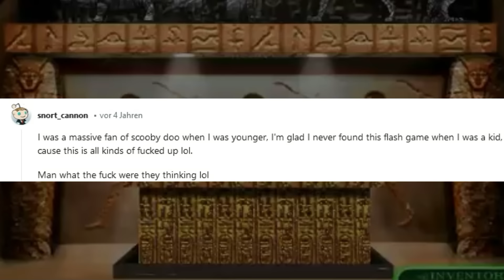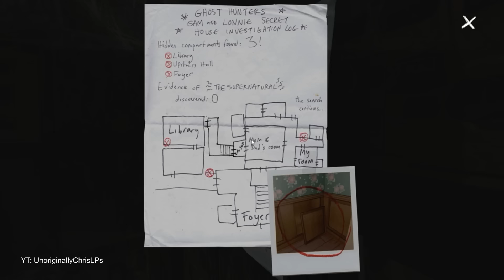GRUSELIGSTE Eastereggs in NICHT-Horror-Games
Der Gruseleffekt der Eastereggs ist so überraschend, weil es sich durchweg nicht um Horrorspiele handelt, sondern um Shooter, Puzzlegames, Platformer oder sogar Golfspiele. Die angsteinflößenden Details erwartest du einfach nicht, mit zum Teil durchschlagender Wirkung.